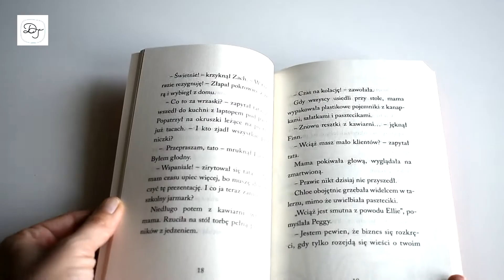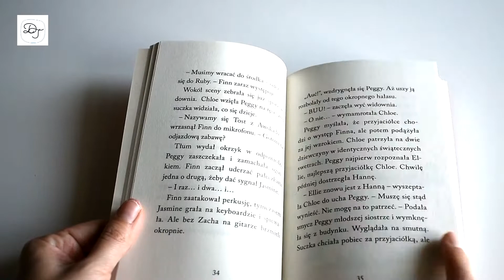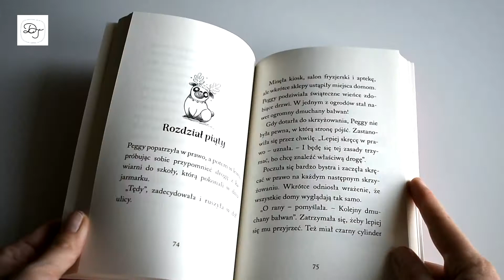MOPSIK, KTÓRY CHCIAŁ ZOSTAĆ RENIFEREM